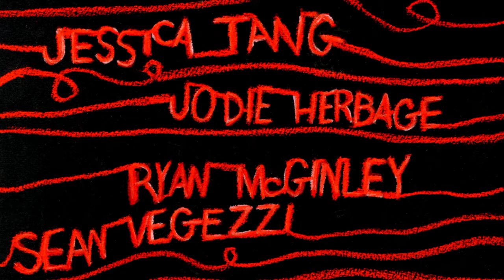Ménage à Trois - Ocean Breeze (Official Video)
Director: Marc Alain
Director of Photography: Zach Sky
Editor: Sydney Smith
Producer: Chum Langhorne
Mermaid: Abigail Muir
Merman: Jackson Verges
Colorist: Shawn King
Special Thanks:
Chad Moore
Evan Eisel
Jemma Hinkly
Jessica Tang
Jodie Herbage
Ryan McGinley
Sean Vegezzi